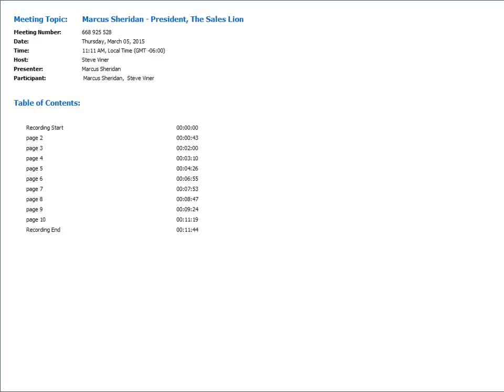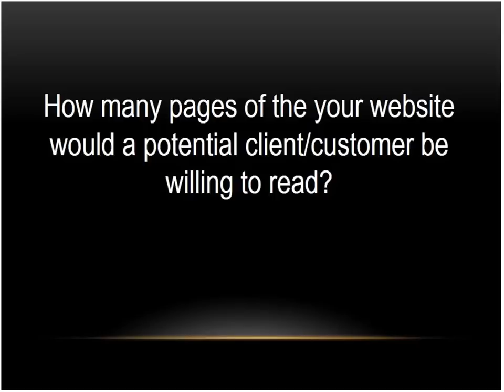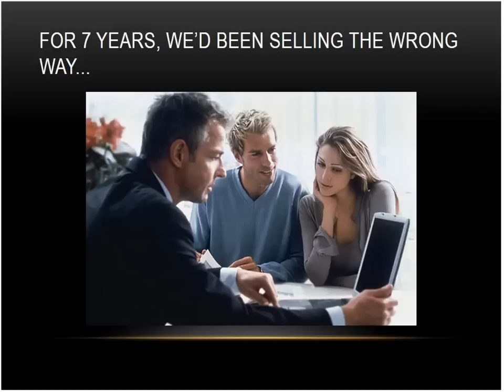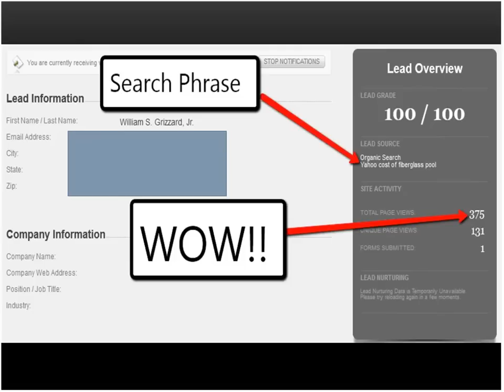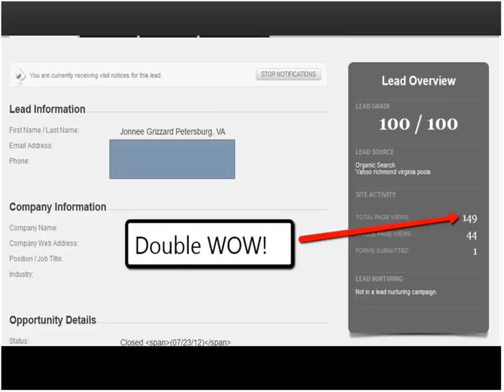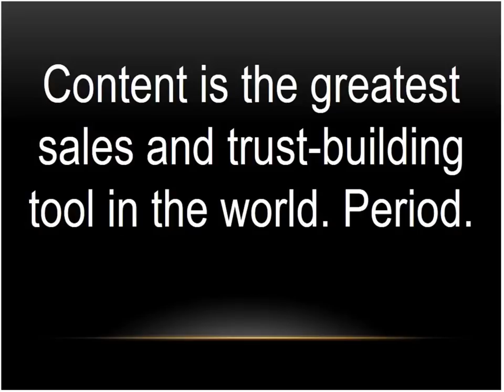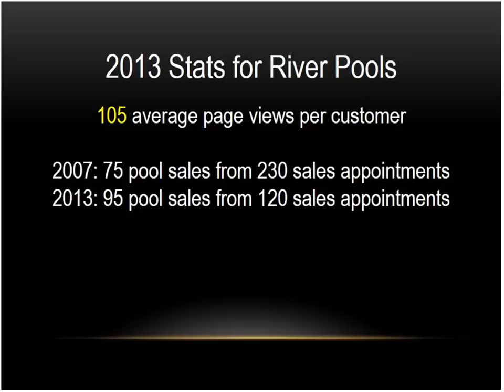How To Use Content To Sell More Efficiently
In this free webinar, Marcus Sheridan, of TheSalesLion.com, explains how to use your content to sell your business services.